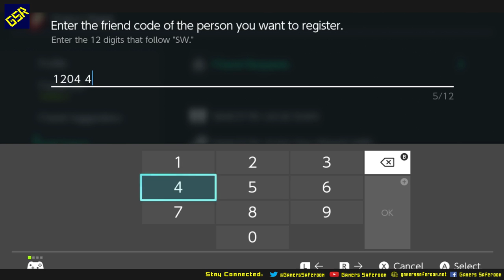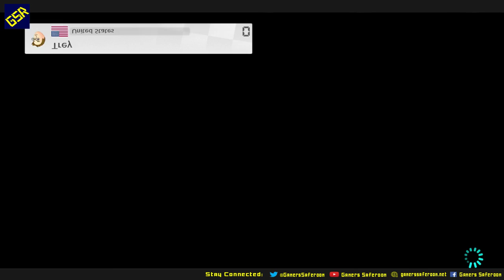Trey plays Mario Kart 8 Deluxe with friends!